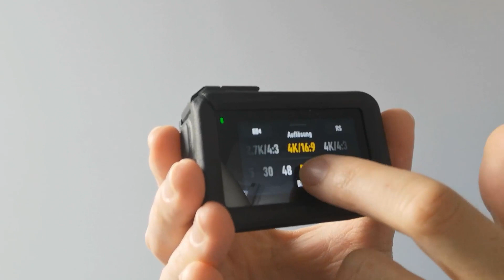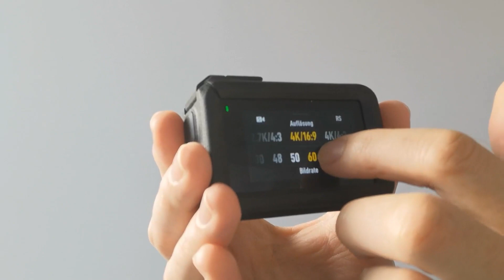DJI Osmo Action 3 Standard Combo 4K Action Cam, Der preiswerte Einstieg in die Oberliga